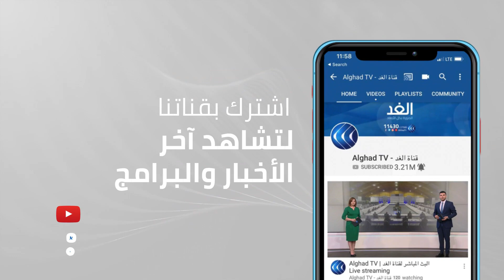ملفان رئيسيان يثيران الخلافات بين الولايات المتحدة وإسرائيل.. ما هما؟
يجتمع اليوم مدير المخابرات المركزية الأمريكية، ويليام بـيـرنز، مع كبار المسئولين الإسرائيليين في إطار أول زيارة له لـ إسرائيل، ويبحث بيرنز التطورات الخاصة بالملف النووي الإيراني والتهديدات الإسرائيلية للرد على اعتداءات إيران على سفن مملوكة لإسرائيليين.. يناقش ذلك ضيوف برنامج وراء الحدث، من لندن أكرم عطا الله الكاتب الصحفي، ومن واشنطن سعيد عريقات المحلل السياسي مع الإعلامي أحمد صبح.